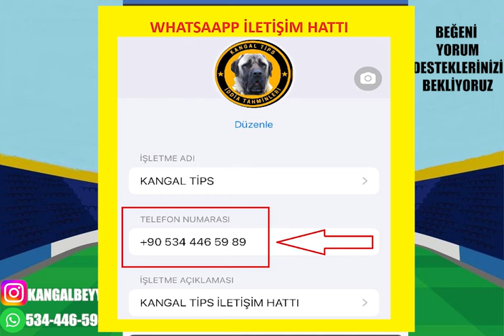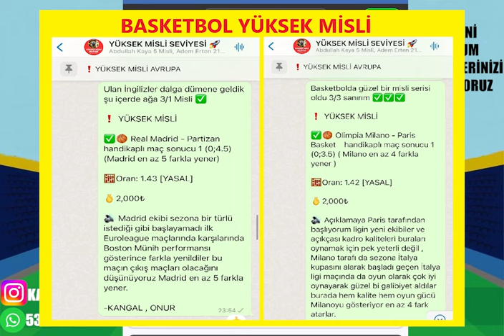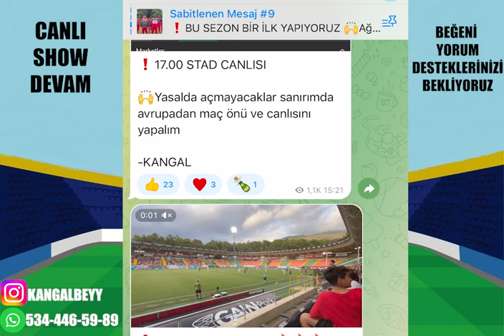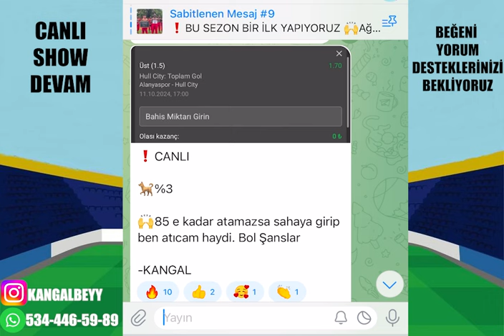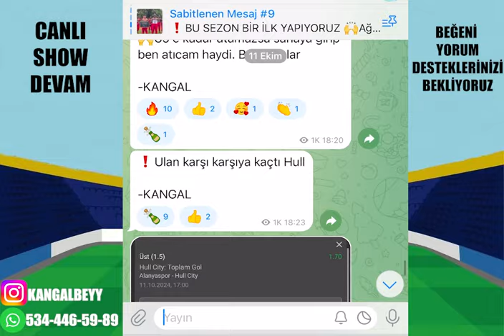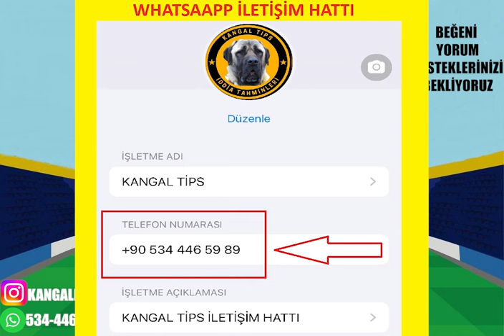FULLEYEREK DEVAM ! 14 EKİM VE 15 EKİM 2024 İDDAA TAHMİNLERİ